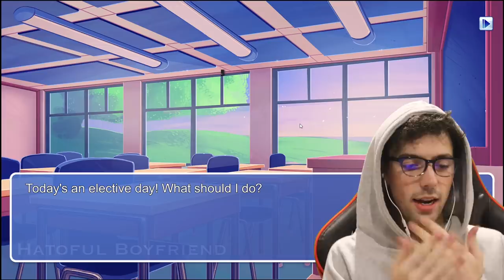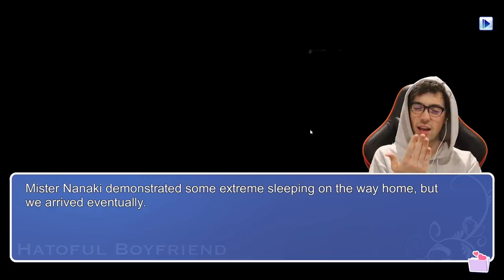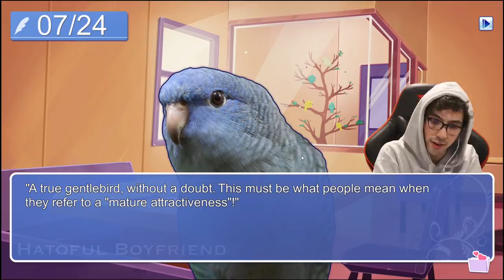New plan: date everyone at the same time (Pigeon Dating Simulator ep 2)